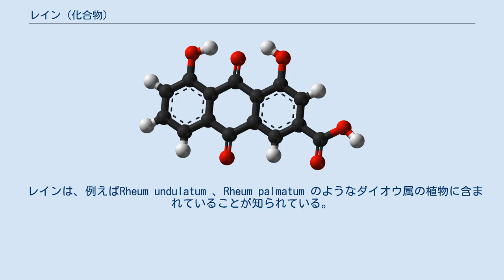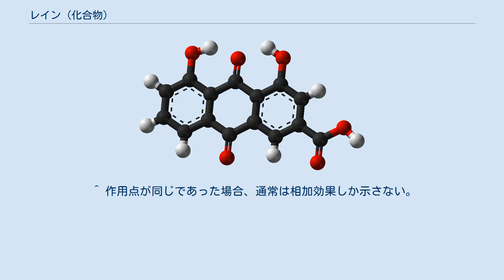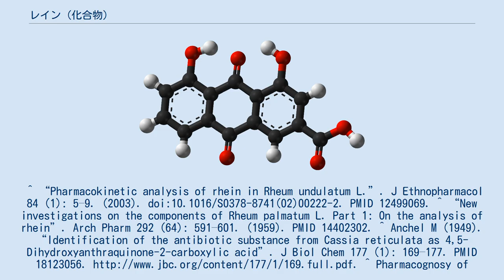レイン (化合物)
レイン（Rhein）は、アントラキノン類に分類される有機化合物の1種である。
 レインの極限構造式。
天然には、しばしば構造中の水酸基のうちの1つにグルコースなどが脱水縮合した、配糖体の形で見出される。
 （参考）アントラキノンの極限構造式。
 レインの分子模型。
黒が炭素、白が水素、赤が酸素を表す。
 この化合物が下剤としての作用を示すことは古くから知られていた。
この他、2008年になって黄色ブドウ球菌に対して抗菌作用も持っていたことが明らかとなった。
 レインは、例えばRheum undulatum 、Rheum palmatum のようなダイオウ属の植物に含まれていることが知られている。
また、Senna reticulata のようなセンナ属の植物にも見い出されている。
ただし、しばしば、例えば8位の水酸基にグルコースが脱水縮合したレイン-8-グルコシドのような配糖体の状態で含有されている 。
 これらの植物には、レインを始めとする腸を刺激して下剤として作用する成分が含まれていることから、下剤として利用される場合もある。
なお、レインが始めて単離されたのは、1895年のことであったとされている 。
 2008年になって、レインが黄色ブドウ球菌に対して、抗菌薬として作用することが見い出された 。
 さらに、レインの黄色ブドウ球菌に対する抗菌作用は、ペニシリン系の抗菌薬であるオキサシリンやアンピシリンと併用することで相乗効果を示すと言う 。
 このことは、レインの抗菌薬としての作用点がオキサシリンやアンピシリンとは異なっている可能性を示唆する 。
 ヒトにおいて、レインの薬物動態はあまり調べられてこなかった。
ただ、健康な男性のボランティアを用いた調査によると、レインを経口投与した方が、浣腸によって投与するよりも体内によく吸収されるようだとの結果が出たと言う 。
 高齢の慢性鬱血性心疾患の患者に対して、1日に2回、レイン50 mgを経口投与しても、安全であったとの報告が存在する 。
 ^ 作用点が同じであった場合、通常は相加効果しか示さない。
^ “Pharmacokinetic analysis of rhein in Rheum undulatum L.”. J Ethnopharmacol 84 (1): 5–9. (2003). doi:10.1016/S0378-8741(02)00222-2. PMID 12499069. ^ “New investigations on the components of Rheum palmatum L. Part 1: On the analysis of rhein”. Arch Pharm 292 (64): 591–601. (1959). PMID 14402302. ^ Anchel M (1949). “Identification of the antibiotic substance from Cassia reticulata as 4,5-Dihydroxyanthraquinone-2-carboxylic acid”. J Biol Chem 177 (1): 169–177. PMID 18123056. ^ Pharmacognosy of Rhubarb | Chemical Constituents ^ Hesse O (1895). Pharm J. 1: 325. ^ “Global transcriptional response of Staphylococcus aureus to rhein, a natural plant product”. J Biotechnol 135 (3): 304–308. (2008). doi:10.1016/j.jbiotec.2008.04.010. PMID 18514345. ^ “Synergistic effect of rhein in combination with ampicillin or oxacillin against methicillin-resistant Staphylococcus aureus”. Exp Ther Med 3 (4): 608–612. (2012). doi:10.3892/etm.2012.459. PMC: 3438619. PMID 22969937...